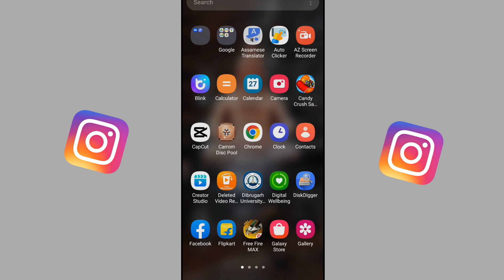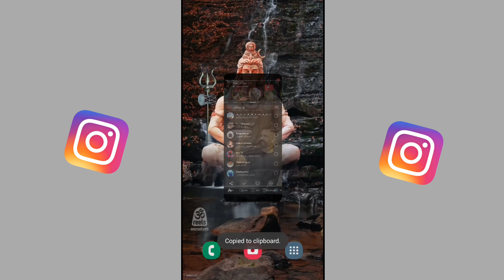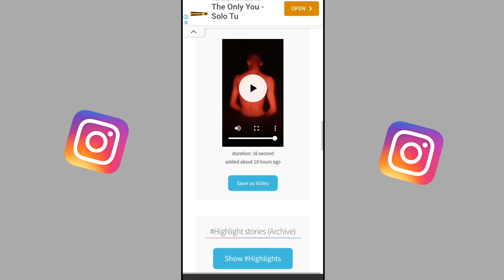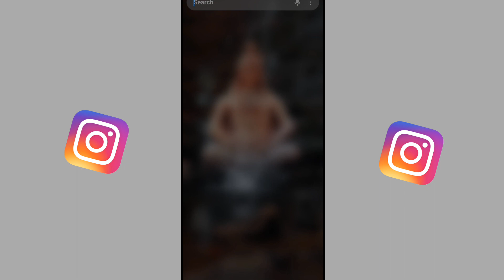Instagram Story Kaise Download Kare | How to download Instagram Story With Music in Gallery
Your Questions:-
Instagram story kaise download karen music ke sath
how to download instagram story with music, insta story saver with music
instagram ki story kaise download kare
instagram story gallery me save kaise kare with music
with music
instagram story kaise download karen
insta story kaise download kare
Instagram story kaise download kare with music